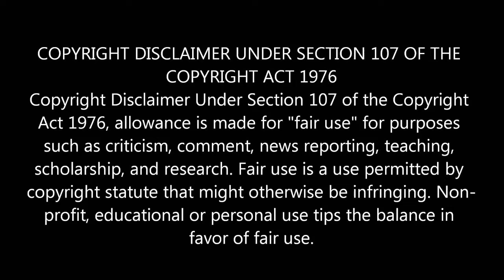How to Make Rabbit with Paper | Paper craft | Paper origami | sr Crafting world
HI, Welcome To @SR Crafting World.
If you want to know how to make rabbit with paper then this video is for you.
It is a very easy and simple  tutorial for everyone. Anyone can learn it very easily.
Simple & cute DIY paper rabbit making at home.

Ingredients:
A4 color paper
Cutter

Stay with us for more DIY art, craft and origami videos.
If you have any suggestions or feedback regarding the video, let it share in a comment. Your response is valuable to us.

We are not experts. Forgive us for our mistakes.

Have a happy crafting day 🙂